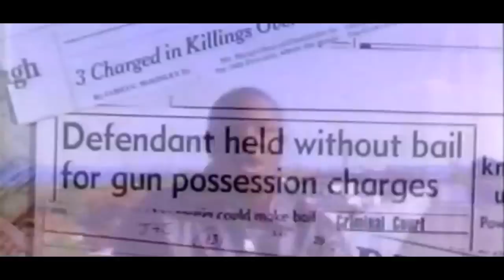Gp Wu---Black On Black Crime(HQ)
Respect Real HipHop!!!

Lyrics:
[Pop The Brown Hornet]
I'm not sure no more, constant war
What's it all for
Everybody out here poor
Niggas cuttin throat, got crackheads sellin soap
Little shorties down the block pushin dope and coke
Try and make it out the ghetto, where you gon run to
Overseer got you exactly where he want you
In the projects doin fucked up things
Like sellin crack, it's like my whole family's fiends
If it ain't one thing it's bound to be another
Peace to all the three time felons, word to mother
Niggas gettin hit with outrageous bids
While the next man's in the world raisin your kids
Now what you gon do, it's all up to you
Be your own man or run behind your crew
If you get bagged don't expect no help
In the street life erybody roll for delf

Chorus: (2x)
Black on black crime, you know it got to stop
It's time that my peeps we start reachin for the top
The only way we gonna get there is together
Let's start the revolution, you know I'm for whatever
If I had one wish, every black man would be rich
Own they own property, have they tailor-made bitch
Live peacefully in luxury, comfortably
Every memory would be a buttermilk fantasy
We'd enjoy the great outdoor, muthafuck war
Everyday lived would be like a paid rapper on tour
Without the problems, we don't really need em
Every wiz would be a dime, every nigga would be handsome
The only drug would be jaw weed
With a little bombazee, that's all a black man need
Money would be somethin that we burned in the fire
While lampin in Alaska with your midnight desire
Sippin on daiquiri, happily enjoyin the scenery
Snow fall natural like a girl's virginity
Erytime be like the first time
Somethin like t